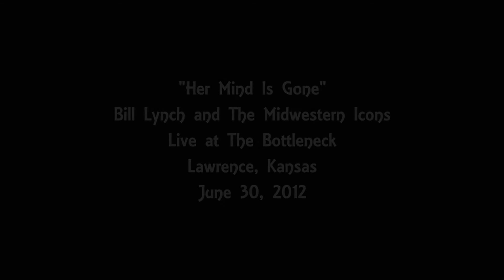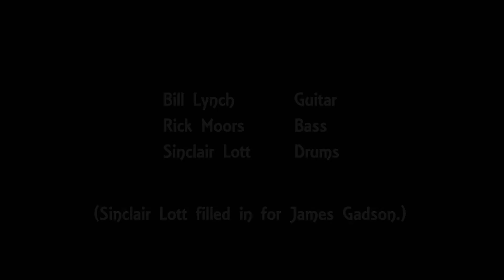Her Mind Is Gone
Bill Lynch and The Midwestern Icons perform the Professor Longhair song, "Her Mind Is Gone," live at The Bottleneck in Lawrence, Kansas on Saturday, June 30, 2012, with Bill Lynch on guitar, Rick Moors on bass, and Sinclair Lott (filling in for James Gadson) on drums.

Casey and Mike Lynch filmed the performance, and Lynn Piller recorded the audio.

Mike Lynch edited the video and Bill Lynch edited the audio.